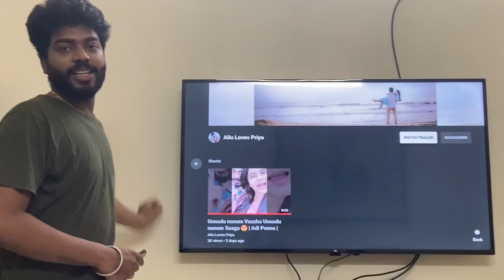Allu's Long Time Dream Came True | Allu Loves Priya